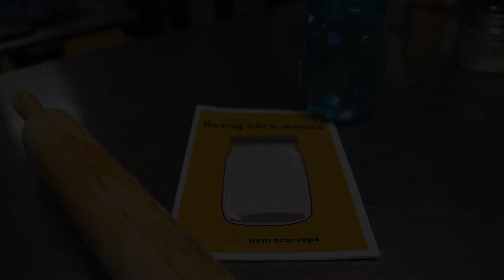UVM Eco-Reps DIY Deodorant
Recipe: 1/2 coconut oil, 1/2 cup baking soda, 40-60 drops essential oil (lavender, lemon, sage)

Visit uvm.edu/ecoreps to read the "Zero Waste Guide" for more DIY recipes.